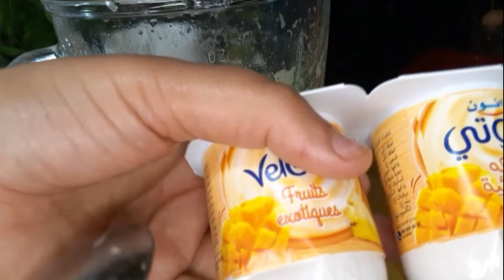عصير اقتصادي، عندك برتقالة وموزة ‼️حضري كمية كبيرة من العصير لذيذ وتيبرد العطش😍تحتاجيه في رمضان ‼️‼️